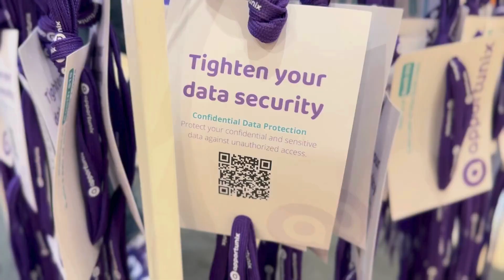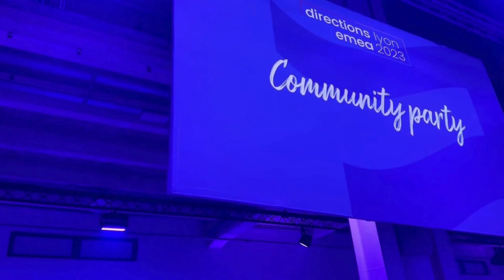Aftermovie Directions EMEA 2023, Lyon - Apportunix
Directions EMEA is the "Go To" place where Dynamics partners share the future. The focus is on helping the SMB market unlock its full potential in technical, business development and strategy with ERP, CRM, and Cloud solutions, including the Microsoft Power Platform, Microsoft Dynamics 365 Business Central, and Azure.